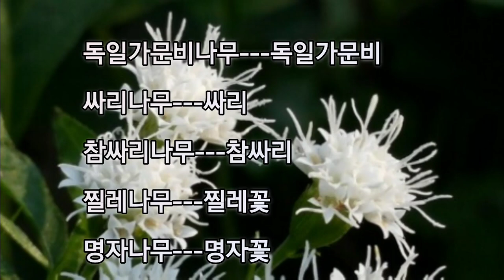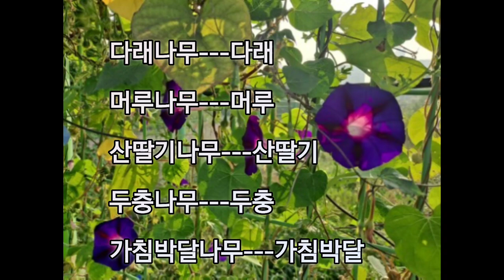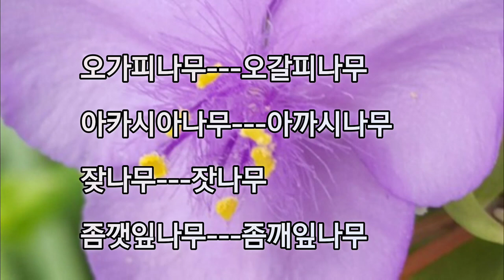생각없이 **나무 붙였다간 큰코다친다. 맞춤법 많이 틀리는 수목명